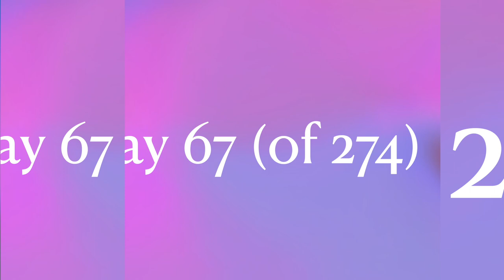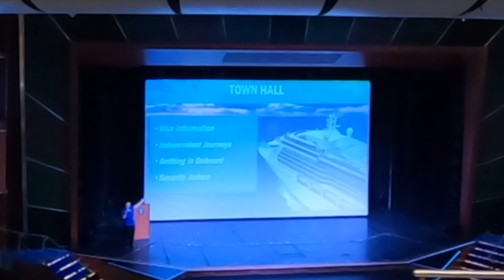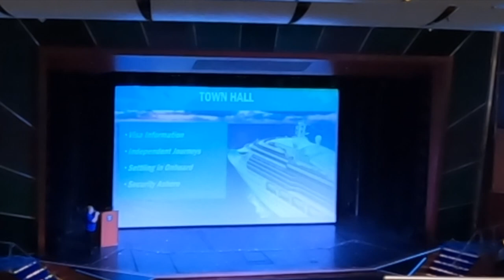UWC Days 65-68 Start of Asia Pacific E122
The start of Segment 2 Ultimate Asia Pacific